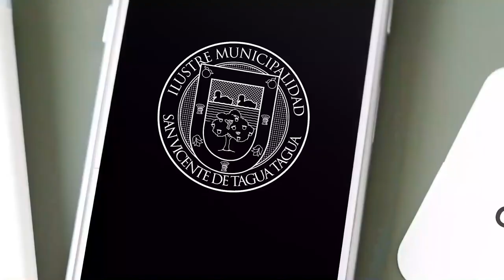PARQUE COMUNAL LA PUNTILLA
Dentro de los avances que paso a paso se están implementando en el futuro Parque Comunal de la Puntilla,  para generar espacios deportivos y recreativos, hoy comenzó el proceso de sembrado de chépica en el sector donde se ubicará la futura cancha de fútbol del nuevo recinto. Esto se suma a la limpieza del terreno, a la construcción de una laguna y a la demarcación de senderos y caminos.

El alcalde de San Vicente estuvo esta jornada visitando el lugar, instancia en la que pudo revisar in situ el avance de estos trabajos y cómo va tomando forma este espacio que pretende ser el nuevo pulmón verde de San Vicente de Tagua Tagua.